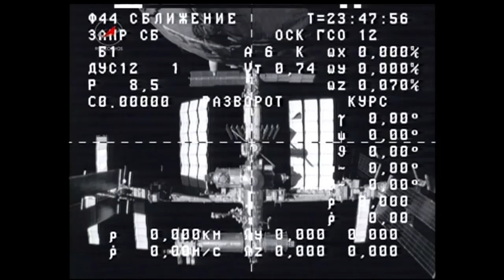Cargo Ship Leaves ISS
The Russian ISS Progress 50 cargo ship, which arrived at the International Space Station in February, undocked from the complex July 25. The cargo craft, which delivered almost three tons of food, fuel and supplies for the station crew members, departed the station and later burned up in Earth's atmosphere over the Pacific Ocean.